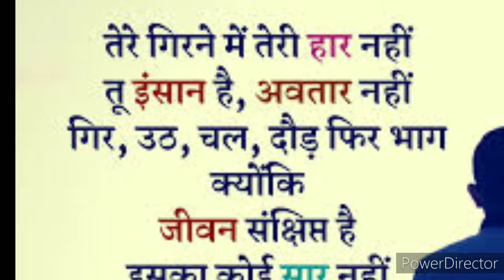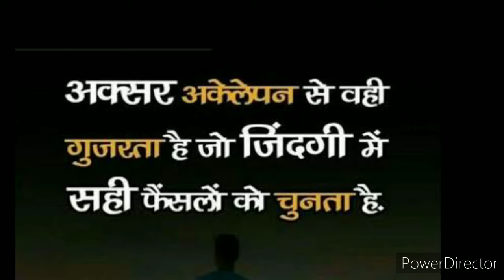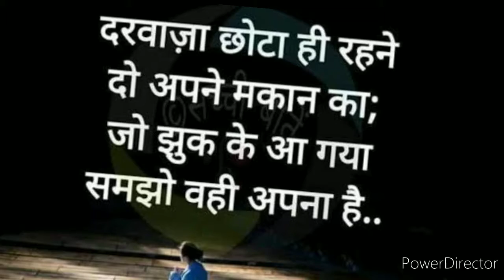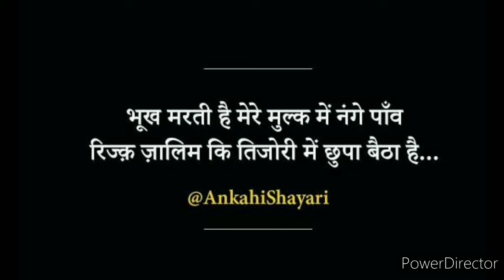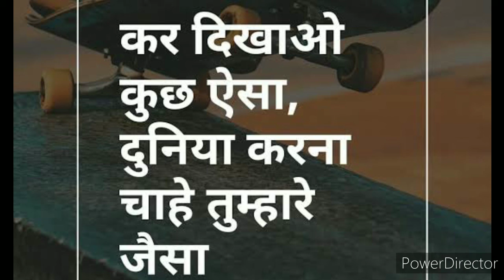कैसे लोगो की नकारात्मक सोच हमारा मनोबल गिराती है। best motivation story.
best motivation story by rakhi and rashi. 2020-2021
कैसे लोगो की नकारात्मक सोच हमारा मनोबल गिराती है।